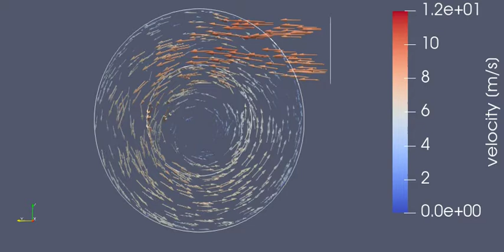swirl flow in a radial-in axial-out device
solved by 'fopbc', an open-source pressure-based coupled NS solver.